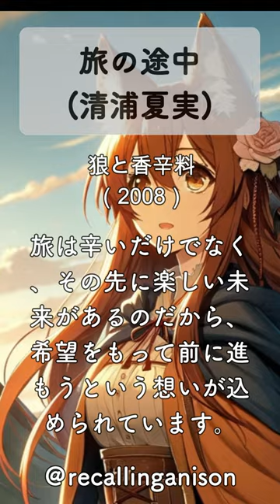追憶のアニソン78 「狼と香辛料」より、「旅の途中」(清浦夏実)